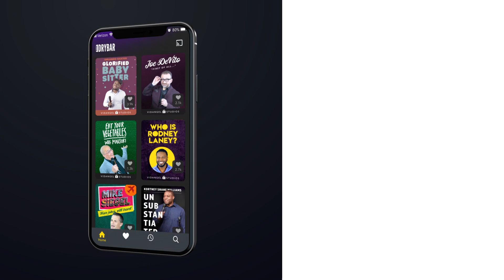Inappropriate Dad Jokes. Key Lewis - Full Special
Inappropriate dad jokes are what Key Lewis got growing up, but he also got a lot of really good advice too and he's here to tell you all about it in his first full Dry Bar Comedy special. Whether it's talking about his life growing up, or discussing his relationship with his daughters Key Lewis' full Dry Bar Comedy special is sure to keep you laughing from start to finish.

If you enjoyed this full Dry Bar Comedy special from Key Lewis, be sure to check out the links below for even more Dry Bar Comedians you might enjoy!